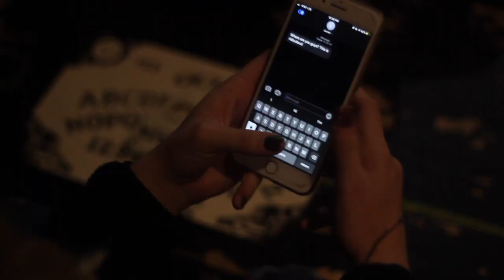keyframe ayanna conde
This video is about gone girl